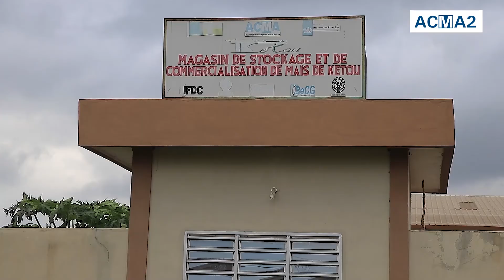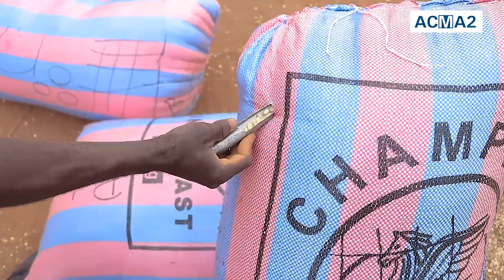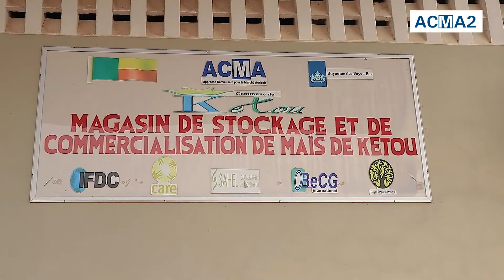Magasin de stockage de maïs de kétou Activités de 2017 à 2020 mp4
Florent HOUEGBENOU ES est le gestionnaire du magasin de stockage et de commercialisation de maïs de Kétou. Il donne dans cette vidéo, un aperçu des activés au sein de ce magasin de 2017 à 2020. L’Infrastructure marchande construite par le Programme ACMA2, à Kétou est financée par l’Ambassade du Royaume des Pays-Bas près le Bénin, à 95% et la commune de Kétou à 5%. Elle est composée de :
- Magasin de stockage de Maïs de Capacité : 1 000 tonnes
- Aire de séchage
- Un bureau pour le gestionnaire
- Equipements pour le fonctionnement : balances, humidimètres, machine à coudre, palettes….
L’infrastructure inclus également le pavage et autres travaux de réaménagement du parc à maïs de Kétou.
Coût de réalisation : 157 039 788 FCFA.
Cette infrastructure est actuellement utilisée par 20 coopératives de producteurs de maïs (CVPM).